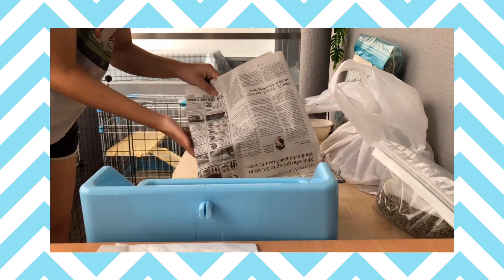Cleaning time ft. Oreo 🧹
It is time to clean Oreo’s litter box.

🎵 Musician: Mewpot

Video 735